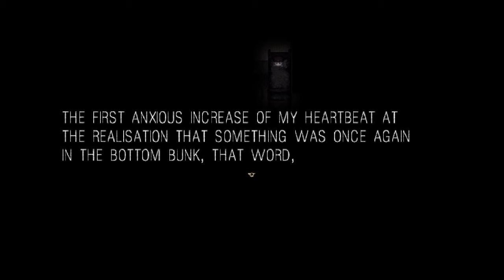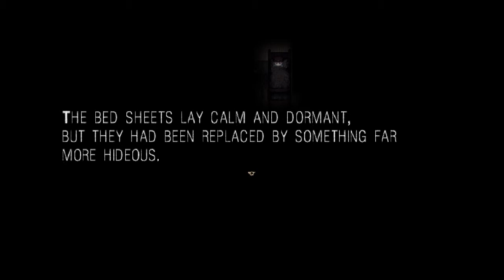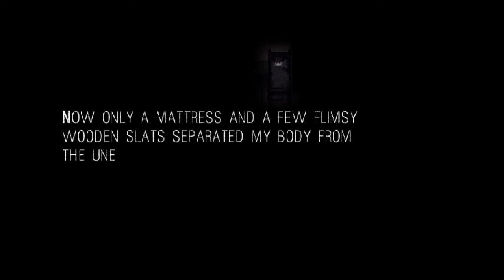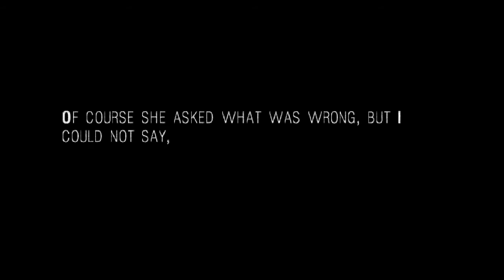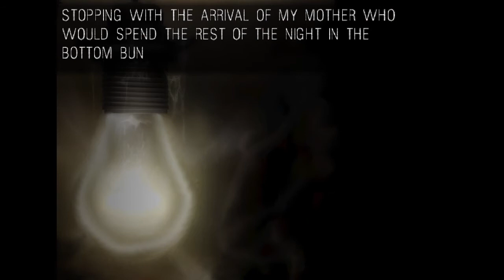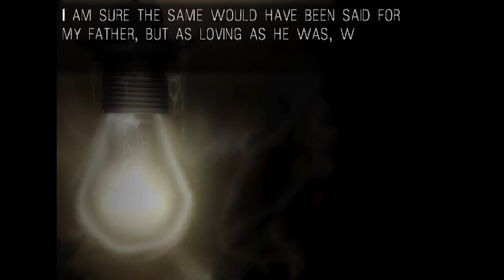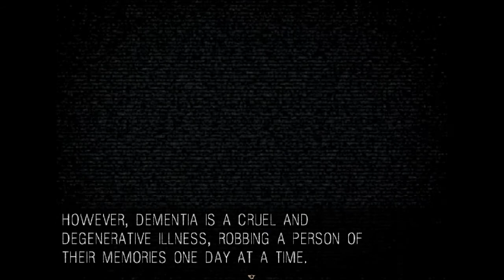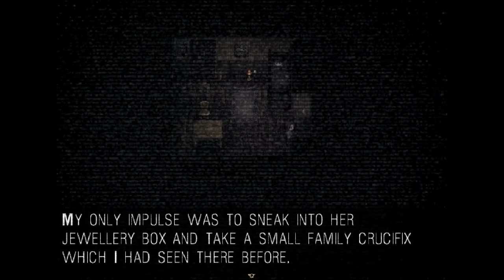Let's Play: IT MOVES ► TORMENT | #2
"Bedtime is supposed to be a happy event for a tired child; for this child it was terrifying. While some children might complain about being put to bed before they have finished watching a film or playing their favourite video game, when he was a child, night time was something to truly fear."